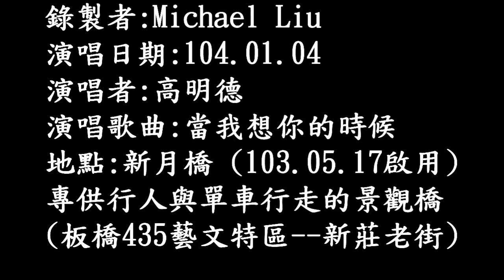104年1月4日高明德在新月橋演唱：當我想你的時候 (720P)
104年1月4日高明德在新月橋演唱：當我想你的時候 (720P)